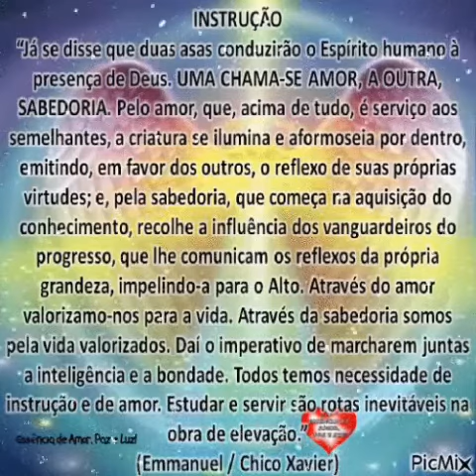Instrução! Emmanuel/Chico Xavier! Maravilhosa reflexão!